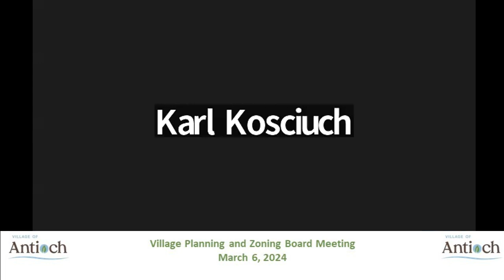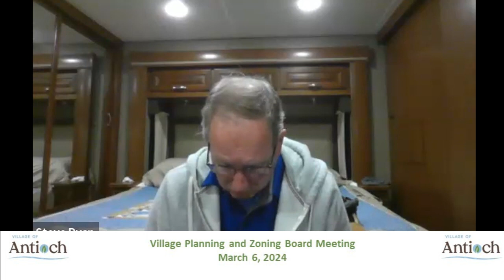March 6, 2024 Village of Antioch Planning and Zoning Board Meeting